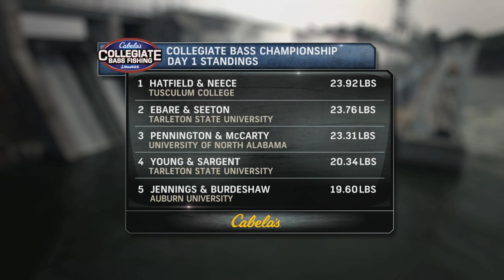Championship Day 1 is in the books...lets head to the scales!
Coverage of Day 1 weigh-in from the BoatUS Collegiate Bass Fishing Championship.